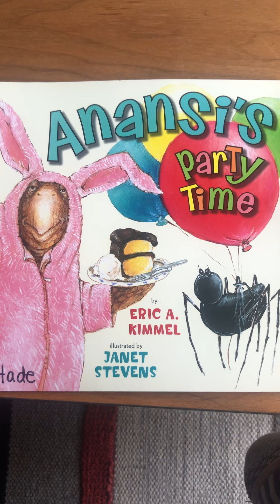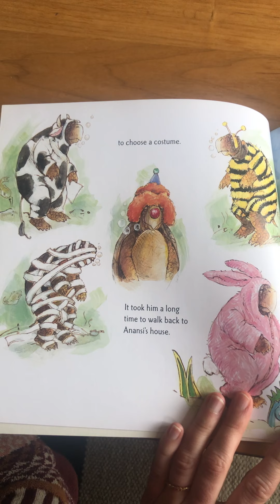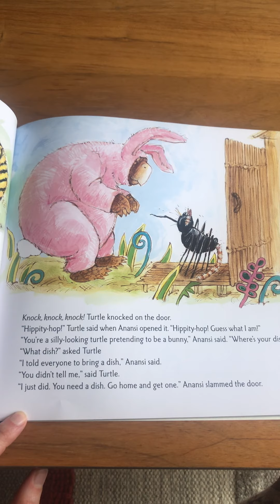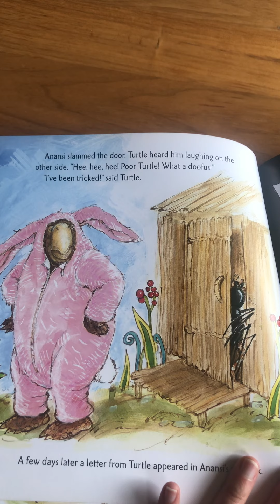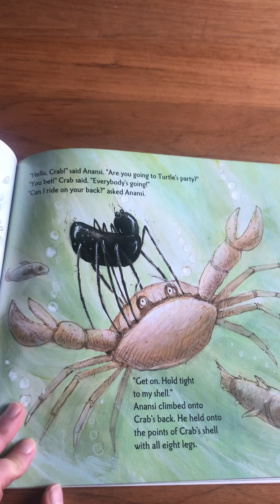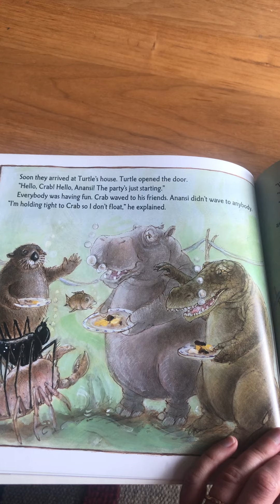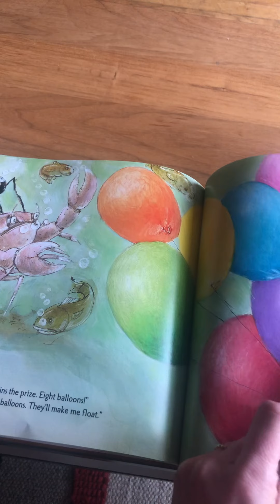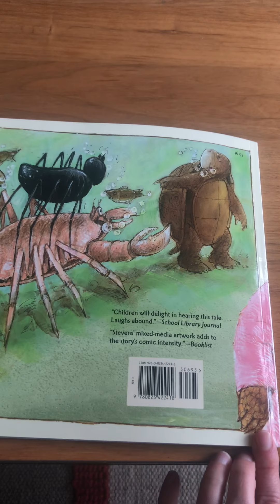Anansi’s Party Time